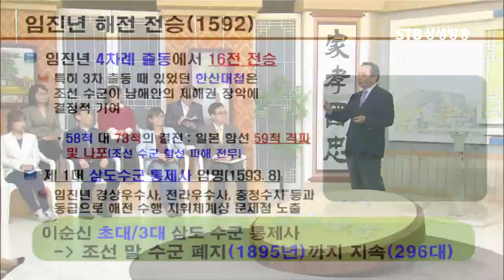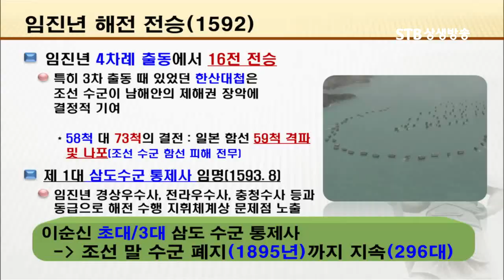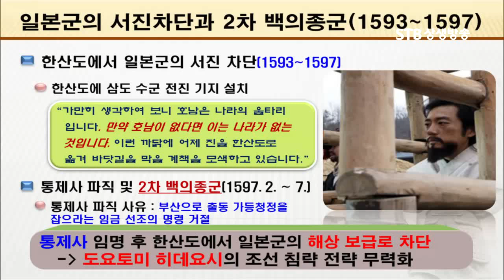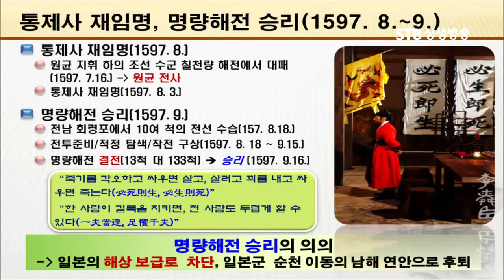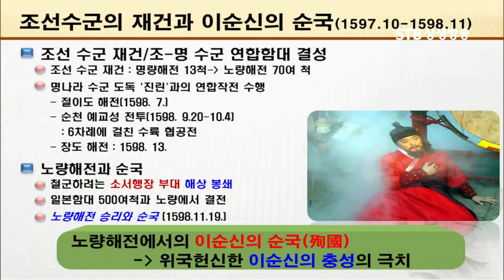충무공 이순신 전쟁 현황 정리, 임진년부터 한산도,명량,노량까지 STB상생방송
이순신 연구소 소장님 강의